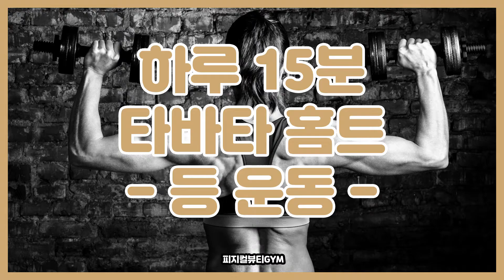등운동 홈트 타바타운동 (feat: 탄력있는 등 하루 15분)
안녕하세요 청라피티샵 피지컬뷰티짐 입니다 :)
오늘은 집에서 쉽게 따라 할 수 있는
등 운동 타바타식 영상을 준비했습니다 !
덤벨 혹은 케틀벨이 없다면
생수병과 같이 둥근 물체를 들고 진행하는 것을
권장드리면서 오늘 하루도 건강하세요 =)